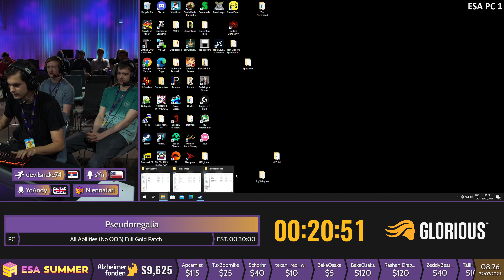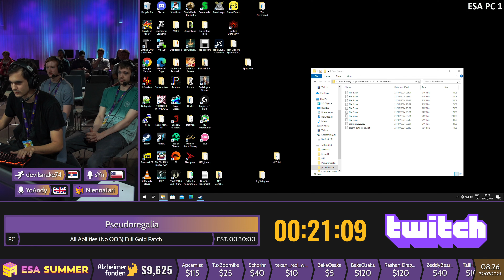Pseudoregalia [All Abilities (No OOB) Full Gold Patch] by devilsnake74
This run was recorded live at ESA Summer 2024, which took place from July 20th to 27th, 2024. The event is over, but you can still donate to Alzheimerfonden